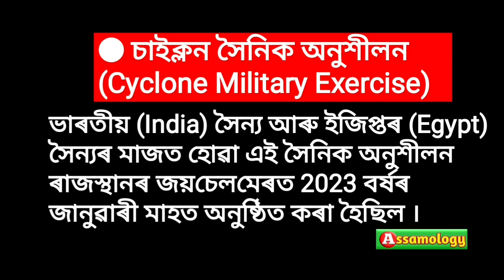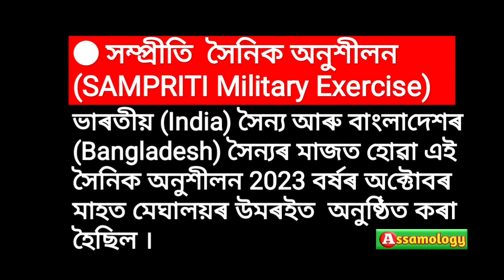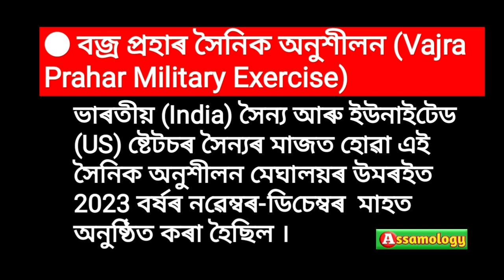Military Exercises between India and other Countries 2023